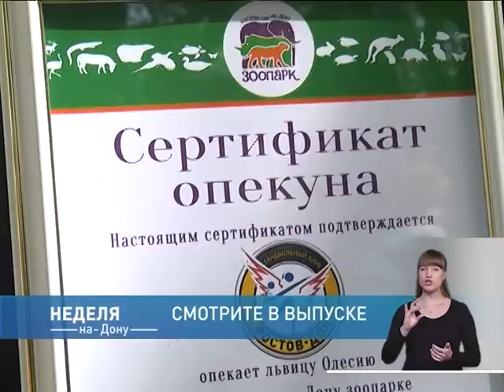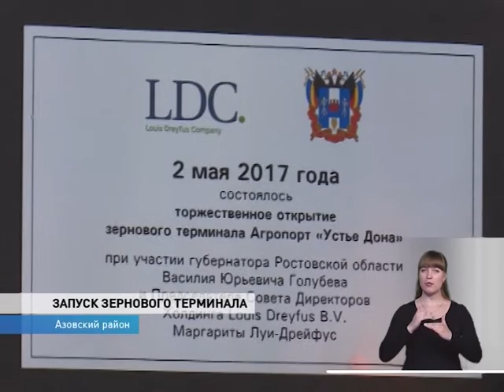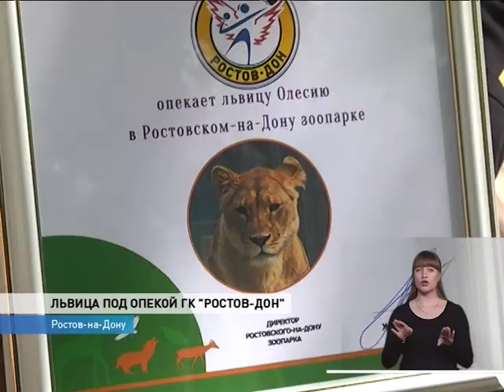Неделя-на-Дону от 5 мая - телеканал ДОН24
Подвиги не забыты: возложение гирлянды славы и концерт для ветеранов
Василий Голубев внёс предложения по развитию МФЦ на госсовете в Кремле
аэропорт "Платов" всё ближе к полётам